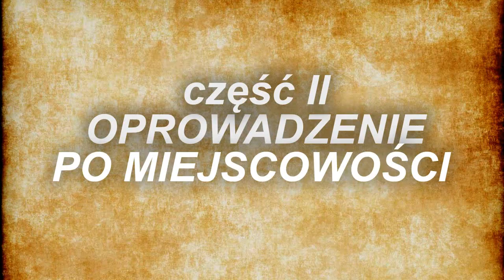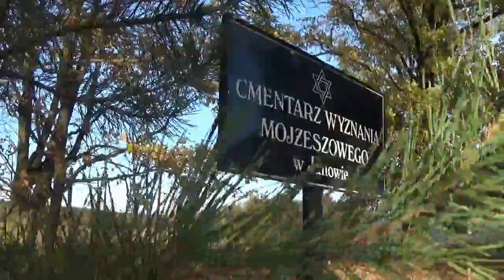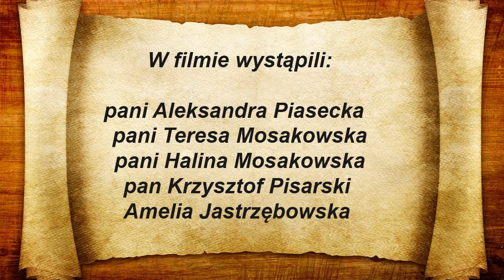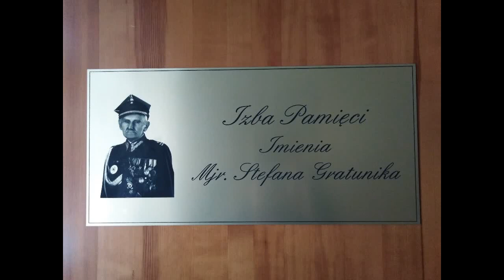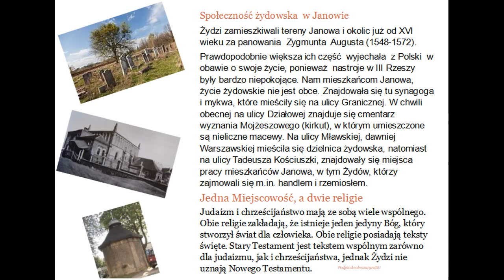FILM HISTORIA JANOWSKICH ŻYDÓW